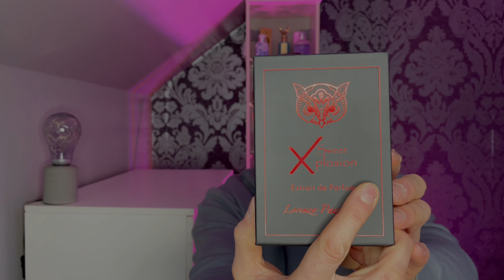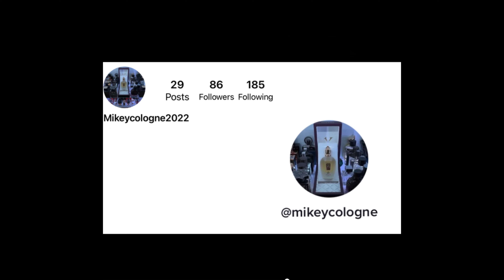Just some great fragrances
Fragrances from